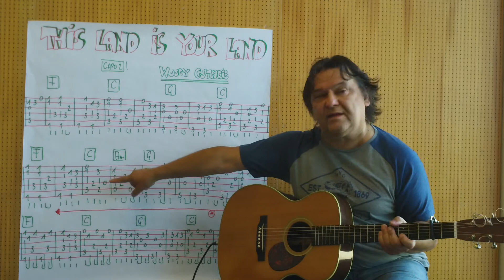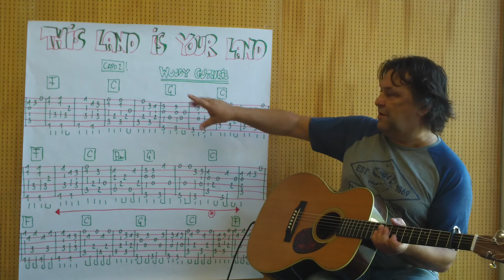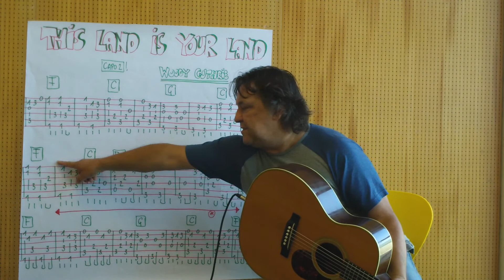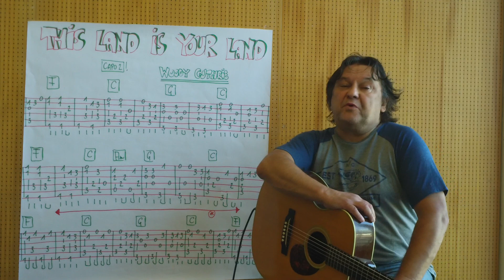Fingerstyle Guitar Lesson #129: THIS LAND IS YOUR LAND (Woody Guthrie)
"This Land Is Your Land" by Woody Guthrie arranged for acoustic fingerstyle guitar in two variations.
CAPO 2